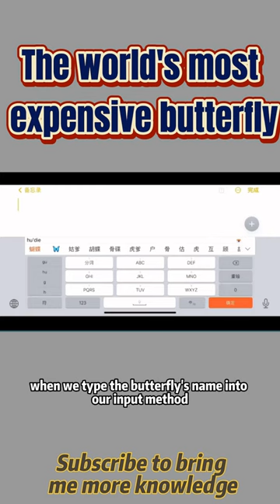Unbelievable! World's Most Expensive Butterfly Caught on Camera!